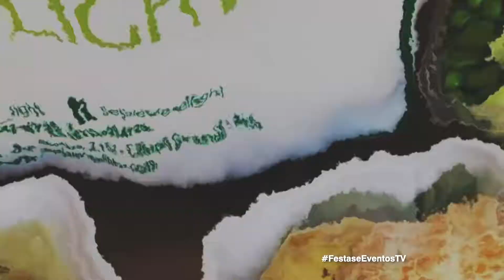Curso de Panificação com Grãos Ancestrais na Seja Leve & Light (CANAL 04 NET)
A Seja Leve e Light, convidou a Chef Lidiane Barbosa para a realização do curso sobre panificação e fermentação natural, e ensinou a fazer o alimento para pessoas que tem alergia a leite, trigo, ovo, tudo isso sem perder o sabor que todos nós gostamos.